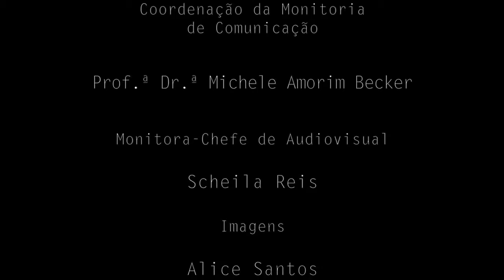Abertura Anpof Teatro Tobias Barreto